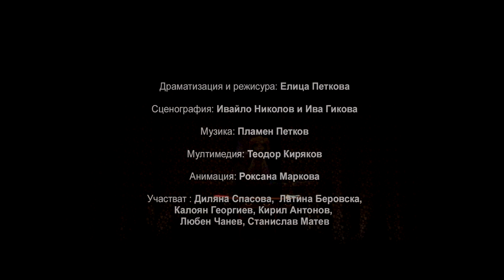Алиса в страната на чудесата/ ALICE IN WONDERLAND trailer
Трейлър на спектакъла на Държавен куклен театър Стара Загора
АЛИСА В СТРАНАТА НА ЧУДЕСАТА
По Луис Карол
Драматизация и режисура: Елица Петкова
Сценография: Ивайло Николов и Ива Гикова
Музика: Пламен Петков
Мултимедия: Теодор Киряков
Анимация: Роксана Маркова
Trailer for the performance of the Stara Zagora State Puppet Theater
Based on  Louis Carroll's novel Alice in Wonderland
Dramatization and directing: Elitsa Petkova
Scenography: Ivaylo Nikolov and Iva Gikova
Multimedia: Teodor Kiryakov
Animation: Roxana Markova